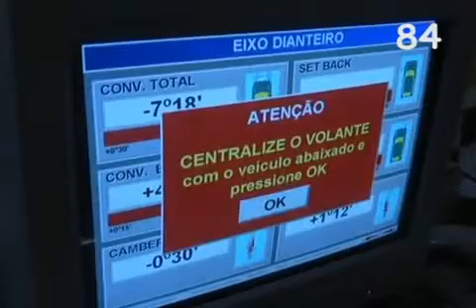1º Programa MA de Maio 5º Parte Nº 84 06-05-2010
1º Programa MA de Maio  5º Parte Nº 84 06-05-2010